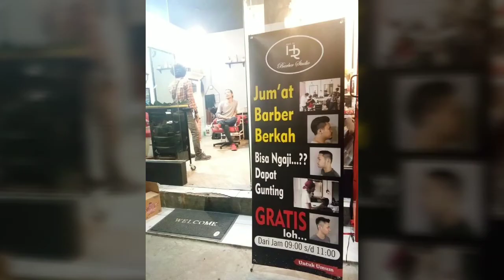Jadi Jutawan Dengan Seniman Rambut Gimbal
GO KURSUS INDONESIA

Jawa, Sumatera, Bali, Lombok, Papua

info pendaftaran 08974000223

Kursus Barber dan Dreadlocks terbaik di Indonesia. Materi yang diberikan lengkap mulai dari Etika profesi, Etika bisnis, Potong rambut pria, Management Barbershop, Marketing Barbershop dan seni rambut lainnya. Dibimbing oleh Trainer Berpengalaman dan bersertifikat resmi Badan Nasional Sertifikasi Profesi (BNSP). Praktisi lapangan serta memiliki mitra dari Toko Alat Barber,  bekerja sama dengan Barbershop di berbagai daerah Indonesia.

Kenapa harus pilih kursus Barber di
Go Kursus

1. Mendapatkan Sertifikat.
2. Teori hanya 20 %. 80 % praktek.
3. Model sudah disediakan tanpa ada biaya tambahan dan tidak perlu repot-repot mencari model.
4. Metode Private Coaching. Sistem belajar lebih ke personal bukan per-batch, karena kemampuan siswa menangkap ilmu berbeda-beda tidak bisa disamakan. Jadi Trainer bisa lebih fokus mengajar dan membimbing siswa dan siswa bisa lebih fokus dalam belajar.
5. Setelah lulus kursus pasti langsung magang, pengalaman dari Alumni-Alumni Go kursus . Belum lulus mereka sudah ditunggu oleh Para Owner Barbershop.
6. Suasana kursus yang bersahabat, sehingga siswa kursus tidak tegang dan dapat menyerap ilmu dengan baik dan mudah dicerna.
7. Ruang belajar terpisah dengan ruang praktek dan magang. Apabila merasa masih belum bisa/ mahir, masih dipersilahkan untuk belajar menambah jam belajar.
8. Jam dan Hari belajar Fleksibel, bisa disesuaikan dengan jam kerjamu/ disaat kamu sedang OFF kerja.
9. Materi belajar yang diberikan dari Basic sampai Profesional.
10. Harga terjangkau.
11. Langsung praktek ke orang bukan ke boneka.
12. Materi yang diberikan berdasarkan pengalaman di lapangan untuk kelas Barber

Tunggu apa lagi? Daftarkan dirimu sekarang di Go Kursus

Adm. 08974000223